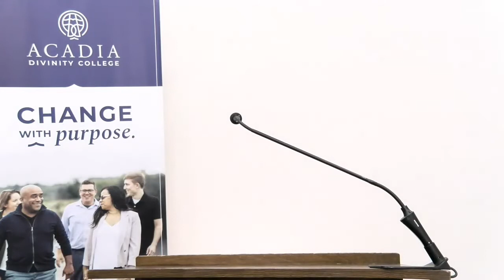Chapel Service - Rev. Dr. Lennett Anderson - 2022 Simpson Lectures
Rev Dr Lennett Anderson delivers the Chapel sermon as part of the 2022 Simpson Lectures. The lecture series was focused on discussing Racism in the Church.

acadiadiv.ca/simpson-2022